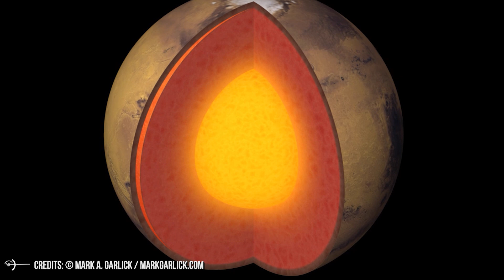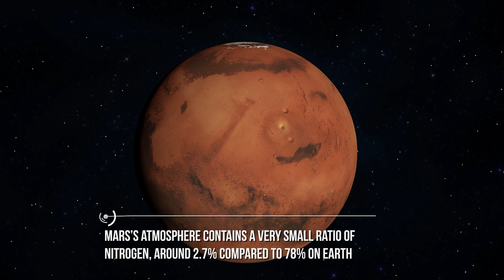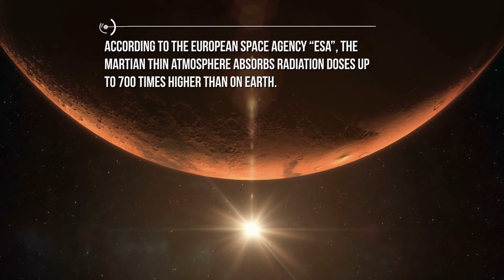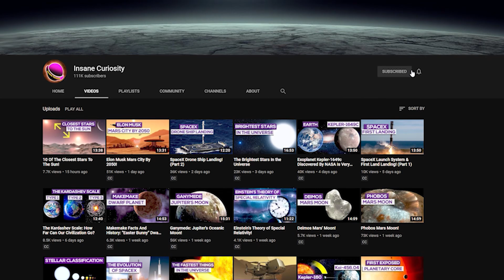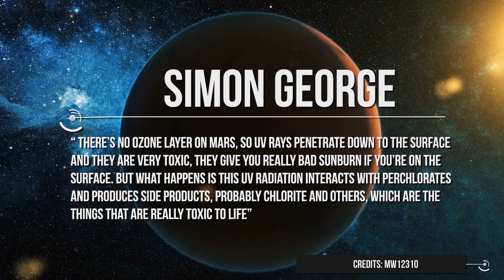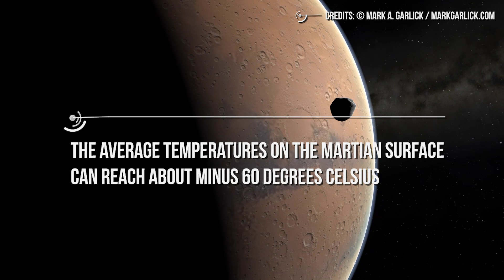Why Is It Hard To Colonize Mars?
Being the second smallest planet in the solar system and named after the Roman god of war, Mars is considered to be a desolate, frigid and inhospitable rock whose colonization is one of the biggest challenges in our century.
 Curious to know why it is so hard to colonize Mars? Keep Watching!
Mars exploration and colonization have been a fantasy and a really hard challenge for Humans in the current century. However, we are working to make this dream a reality where NASA is planning to put humans on Mars by the end of 2030. One of the biggest challenges is transporting astronauts and payload across the 34 million miles of space that exists between Mars and Earth, however, upon their arrival; humans will have to face many other challenges during the course of their mission. For instance, they will have to find solutions for life threatening problems such as the lack of water, thin atmosphere, the high levels of radiation, toxic soil, cold temperatures and low gravity. In this video, we’ll talk about each factor of these serious problems in detail.

1- Lack of Water, As we all know, water is the most important and essential factor when it comes to the lives of humans and their survival. However, Mars does not contain water or at least it does not contain water in a form suitable for human usage. There were signs of water on the red planet illustrated in some images sent by The Mariner 9 and Viking space probes back to the 1970s. Moreover, in 2018, a study was published in the science journal reporting that an approximately 12 miles in width lack; had been found and it’s located about a mile below the south pole of Mars. Additionally, scientists had found eight regions on Mars where soil erosion had uncovered huge areas of ice deposits below the Martian surface. In 2019, the American Geophysical Union reported that they located layers of ice and sand buried a mile beneath Mars’s north pole. All of this information demonstrates that Mars does contain water on its surface, however, the technology required to extract this embedded water is not available to us, Yet. NASA is working on this problem through forming partnerships in order to advance their mining technologies for use in space exploration. The results of these partnerships are very promising where in July 2019, along with Honeybee Robotics and the University of Central Florida, NASA showed off a prototype spacecraft that is called “The World Is Not Enough” or WINE, for short, it is a prototype of the size of a microwave oven specifically designed to mine soil on asteroids, extract water from this soil and then use it to generate steam in order to propel itself to its next mining destination. It’s a truly promising technology but it can be adapted to harvest water for Mars exploration.

2- Thin Atmosphere, an atmosphere is one of the most important factors that a planet must acquire in order to support human life and survival. However, Mars’s atmosphere is very thin and it’s made up of all the wrong combinations of gases. For example, it’s mostly composed of carbon dioxide, approximately 95.3% of Mars’s atmosphere is carbon dioxide which is a very high ratio compared to less than 1% on Earth. Moreover, Mars’s atmosphere has barely any oxygen, around 0.13% compared to 21% on Earth, which is very unfortunate due to the fact that humans need oxygen to breath. In addition to this, Mars’s atmosphere contains a very small ratio of nitrogen, around 2.7% compared to 78% on Earth which is also very unfortunate due to the fact that plants need nitrogen to survive.
Besides the wrong combinations of gases in Mars’s atmosphere, the atmospheric pressure is unfortunately quite low , around 6.1 millibars compared to 1,013.25 millibars on Earth.

Credits: Ron Miller
Credits: Nasa/Shutterstock/Storyblocks/Elon Musk/SpaceX/ESA
Credits: Flickr

Video Chapters:
00:00 Introduction
01:21 Lack of Water
03:17 Thin Atmosphere
06:22 High Levels of Radiation
09:03 Toxic Soil
11:08 Cold Temperatures
13:09 Low Gravity